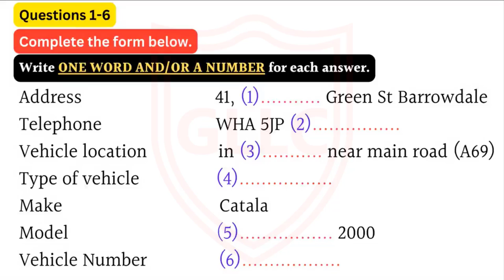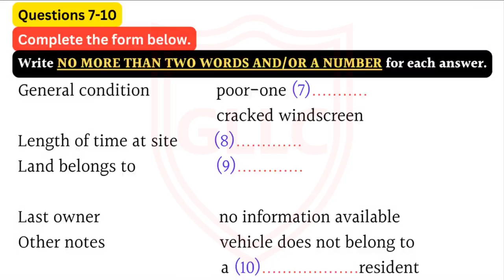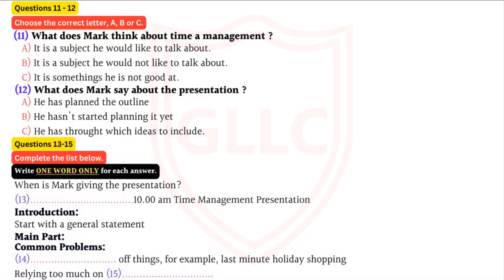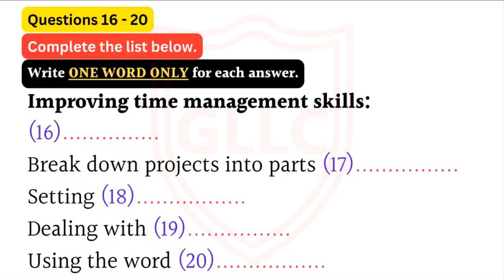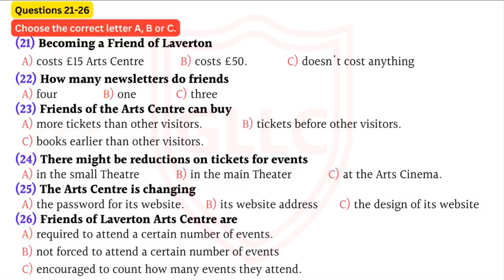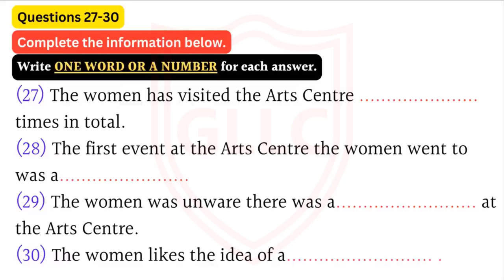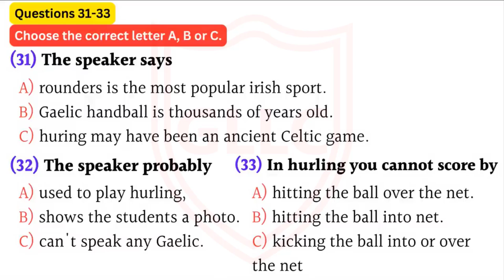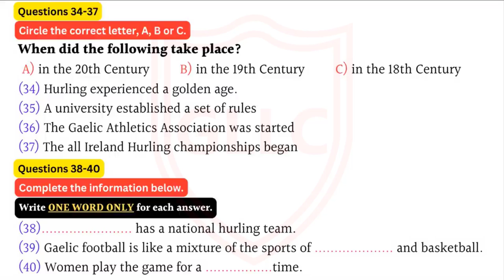Ielts Listening Practice Test With Answers |Test150